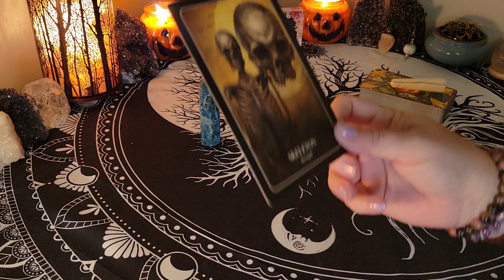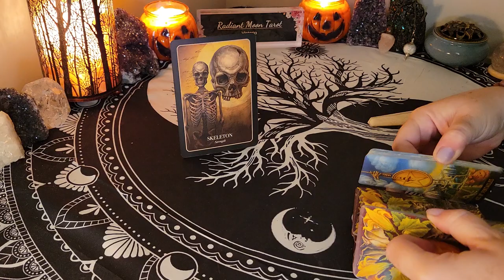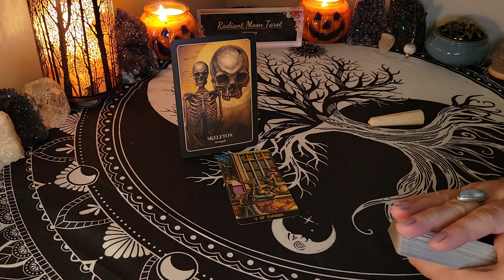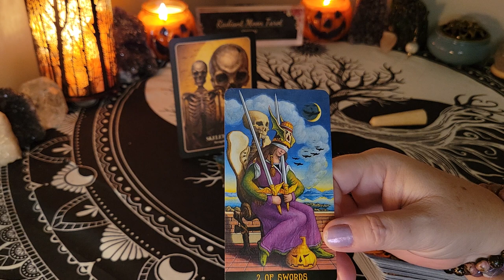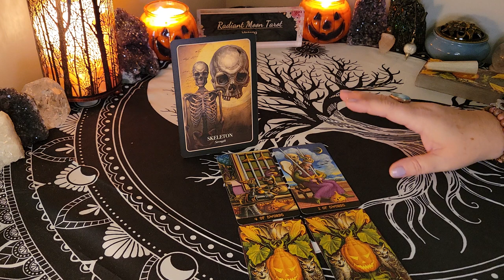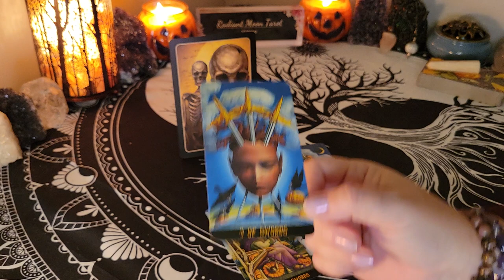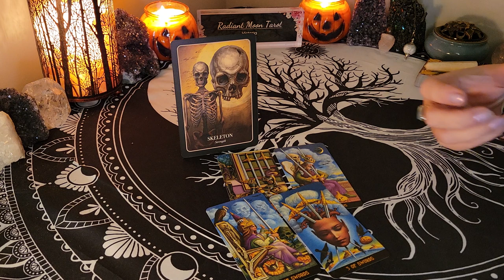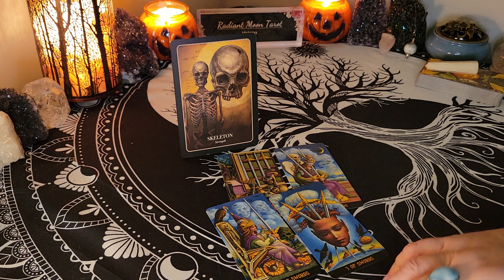**Lots of communication today** Daily Tarot & Oracle Card Reading Oct 24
This is your Daily Tarot & Oracle Card Reading for Tuesday October 24 2023. This is a general reading for all signs highlighting the collective energy of the day.

💜Trust that the Universe brought you here for a reason. Take what messages apply to you & leave the rest behind. Time is fluid & the energies can be reversed. These are General Readings for the collective of each sign and may not resonate with your situation every single time. Be sure to check  back next time if the reading doesn't resonate.

Victoria XOXO